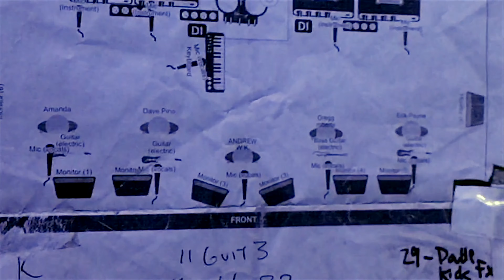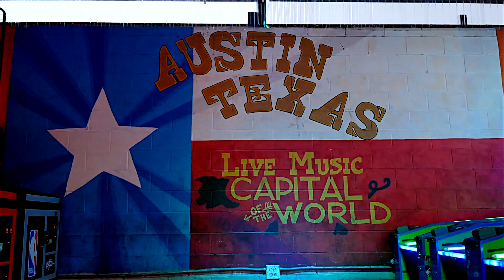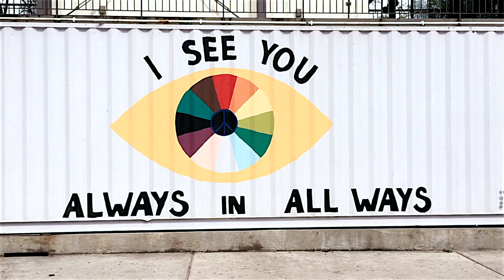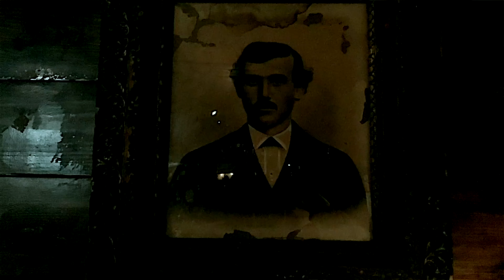Scott and Jeff go to SXSW 2019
Starring Scott A. Peterson & Jeff S. Dodge
Written & Directed by Jeff S. Dodge

shot on location at:
Clive Bar, Austin, TX

featuring performances by:
00:00 -- Intro
05:50 -- Mike Krol
06:59 -- Flint Eastwood
08:16 -- Andrew W.K.
11:20 -- Prism Bitch
14:58 -- TEEN
15:38 -- Your Smith
17:05 -- Ellis
18:25 -- Geowulf
20:46 -- Palm Palm